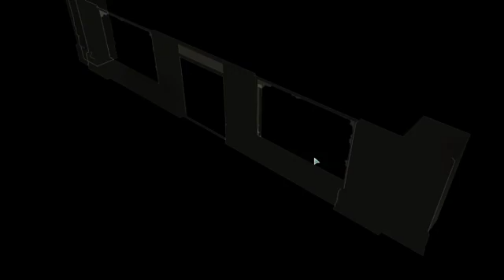HEAVILY MODDED GAMES: Axe-Com 2: War of the Derp (Part 2)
XCOM2:WotC with a lot of mods and a LOT of melee attacks since we're playing with limited reloads. We get tier 2 weapons and armor, but we're behind on other research and the Avatar project is reaching completion fast...